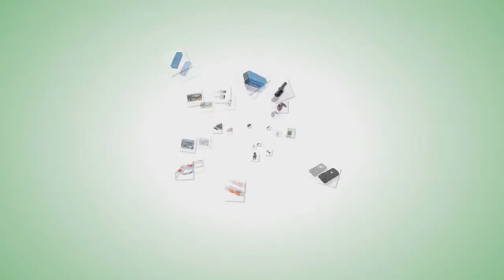MASSA 52mm Snap-on Front Lens Cap Cover with Strap for Nikon 2 Pcs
This Brand New 52mm snap-On lens cap with strap is truly a winner. This cap, made with highest precision out of highest quality solid plastic, is not only protects your lens from dust and scratches, but also protects you from loosing this cap. But lens caps can be difficult to keep track of—they're always getting lost and can be difficult to replace. Without a strap, the cap can be easily lost especially when the zoom lens removed it for you. Now you won't loose this lens cap!